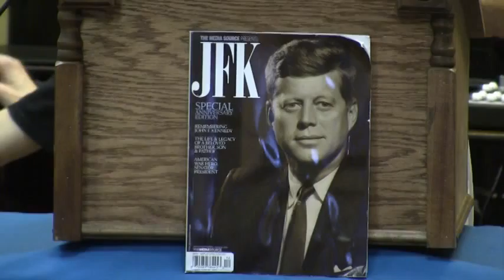Lela Merril-Savage reading at Spofest held at Fitters 5th Street Pub 8 27 14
Lela Merril-Savage reading at Spofest held August 27, 2014 at Fitters 5th Street Pub, Sedalia, MO.